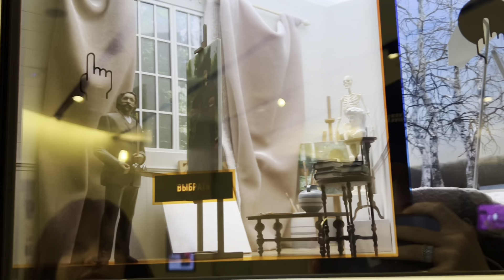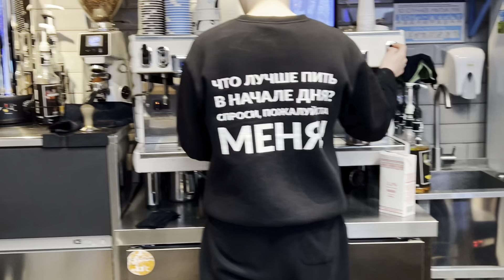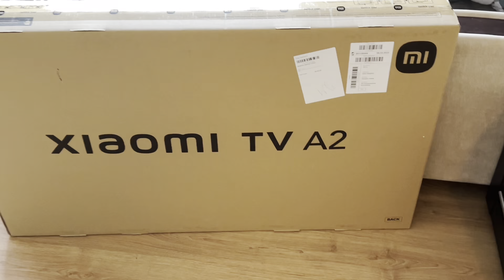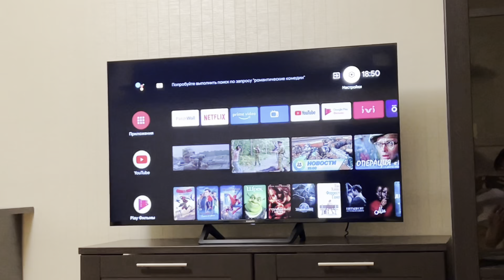VLOG#4 ГУЛЯЮ ПО ПАТРИКАМ | БОЛТАЮ ПРО ДЕПРЕССИЮ | КУПИЛИ ТЕЛЕВИЗОР